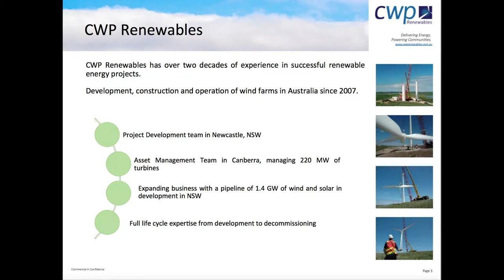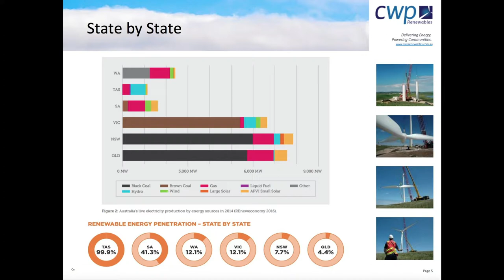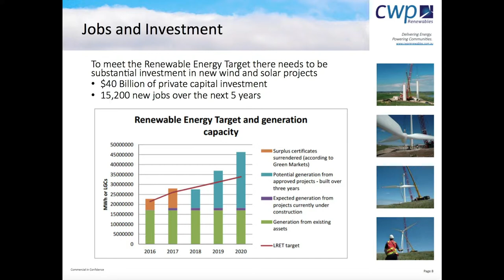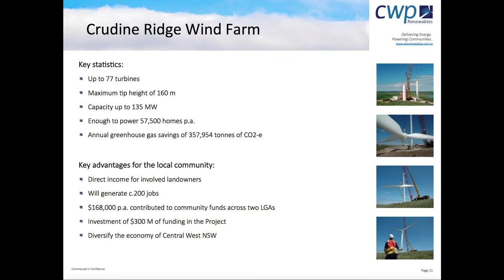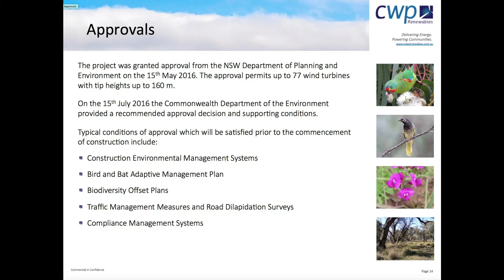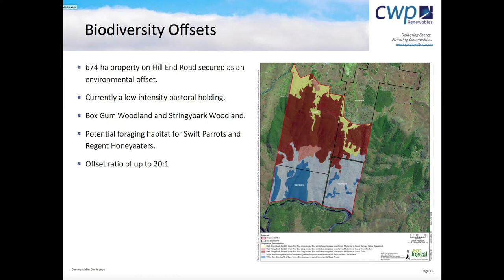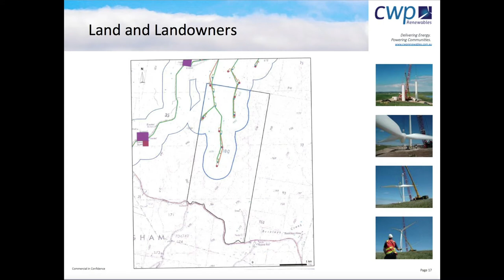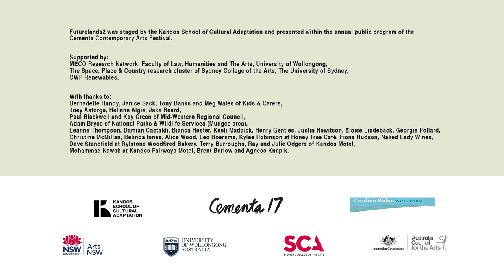Crudine Ridge Wind Farm: Mark Branson speaking at Futurelands2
CWP Renewables is an Australian renewable energy development company headquartered in Adelaide. Here Mark Branson introduces the Crudine Ridge Wind Farm, 30km west of Kandos near Pyramul, which was approved for up to 77 wind turbines in 2016.

Futurelands2 was an initiative of a collective of artists called the Kandos School of Cultural Adaptation. It took place in November 2016 in the rural NSW town of Kandos. Featuring innovative farmers, Indigenous land custodians, soil scientists, economists, writers and artists, it explored emerging practices in land care, food and energy production.

ksca.land